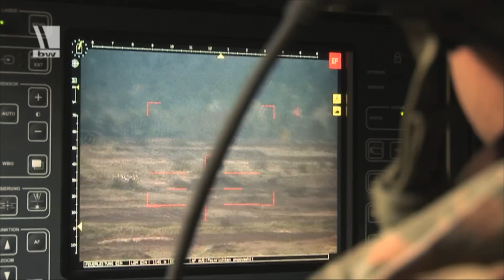Schießen mit dem BOXER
Das Revier des GTK Boxer ist nicht nur der Wald, sondern auch städtisch geprägte Umgebung. Das liegt auch an der  Bewaffnung. 272 gepanzerte Transport-Kraftfahrzeug (GTK) BOXER werden in vier unterschiedlichen Ausstattungsvarianten für die Bundeswehr beschafft. 125 Gruppentransportfahrzeuge, 65 Führungsfahrzeuge, 72 schwere geschützte Sanitätskraftfahrzeuge und 10 Fahrschulfahrzeug. Die Waffenanlage und Sensorik des Führungsfahrzeuges BOXER bildet den Schwerpunkt dieses Beitrages.
VON: 05/12
YT008422